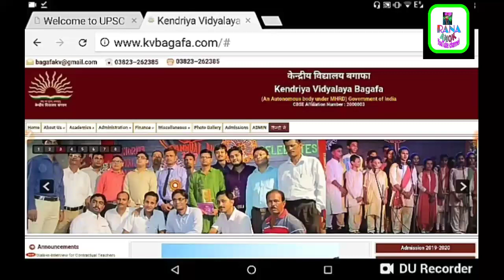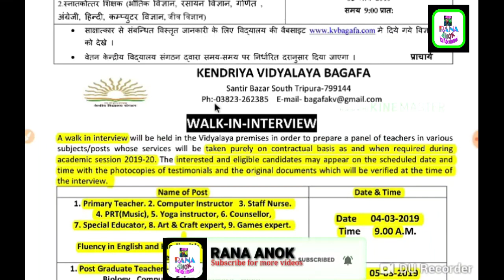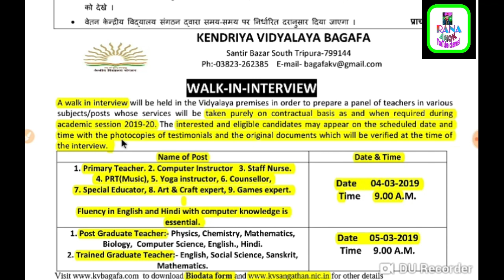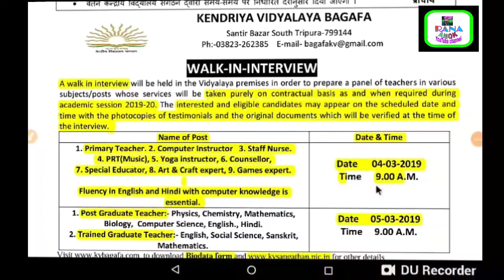Kendriya Vidyalaya, Bagafa Teachers Recruitment 2019-20| Tripura Jobs in Kendriya Vidyalaya|Job News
Kendriya Vidyalaya, Bogafa, Santirbazar, Teachers Recruitment 2019-20|Tripura Jobs in Kendriya_Vidyalaya

Posts: PRT, TGT, COMPUTER INSTRUCTOR, Sports, Yoga, Councilor